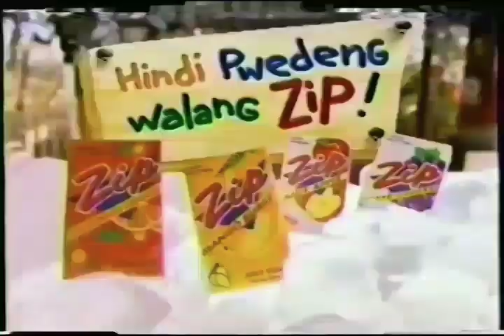Zip juice drinks 30s - Philippines, 1998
with Bal "The Flash" David